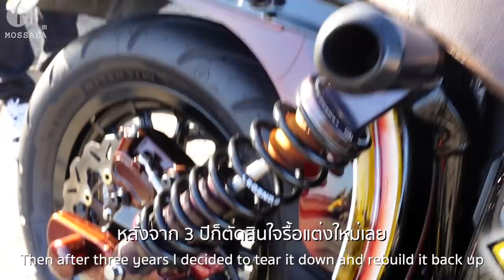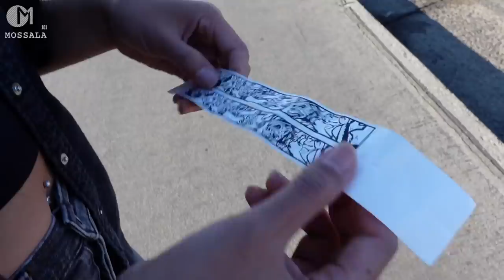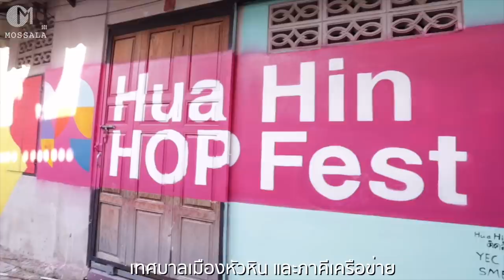งานแว้นริมหาดแคลิฟอร์เนียอเมริกา งานมอไซค์ Moto Beach2021 มอสลา | Huntington Beach,CA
งานมอเตอร์ไซค์อเมริกา Moto Beach2021 จัดปีละครั้ง ริมชายหาด Huntington Beach รัฐแคลิฟอร์เนีย อเมริกา

รายละเอียดงาน Hua Hin HOP Fest2021